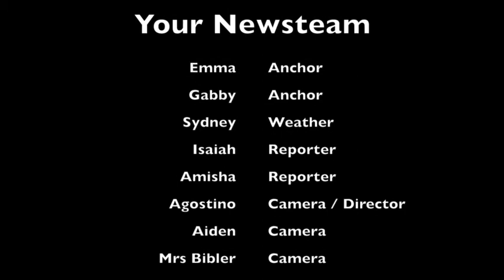News Broadcast 12 18 2017